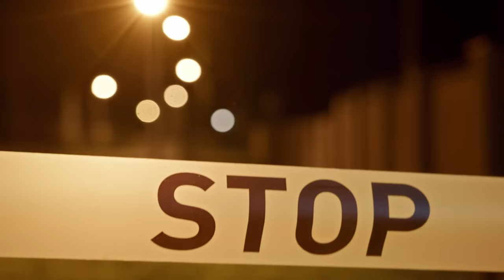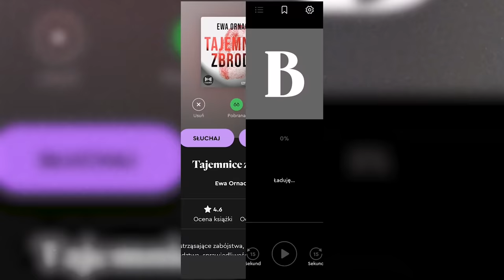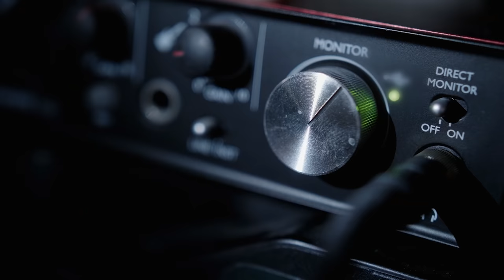ZAGINIĘCIE CAŁEJ RODZINY | STAROWA GÓRA 2003